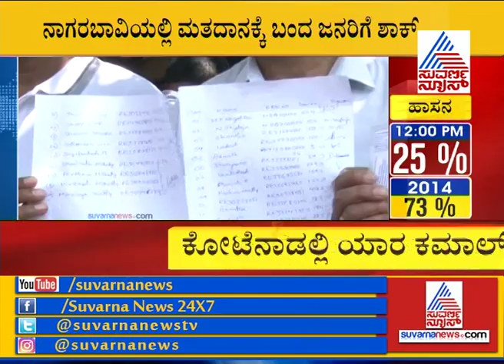Over 300 People In Padmanabhanagar Protest Against Missing Names In Voters' List | LS Polls 2019